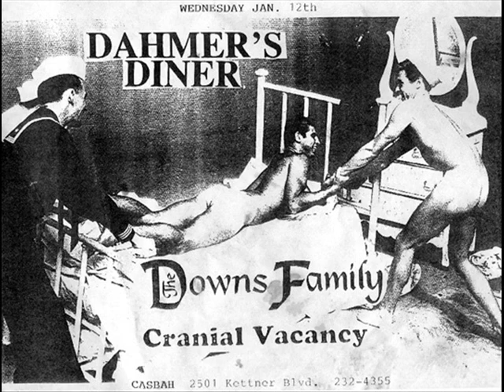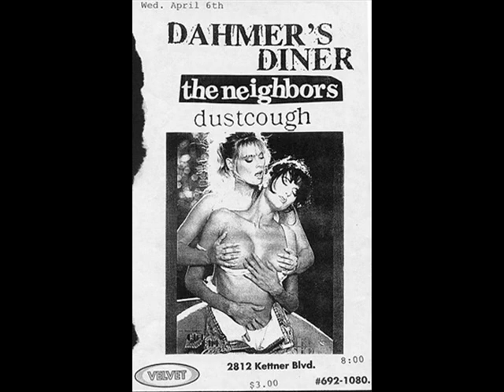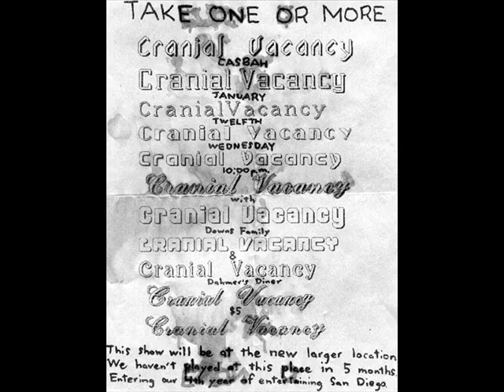Dahmer's Diner - All The World [1993 San Diego Punk Rock band]